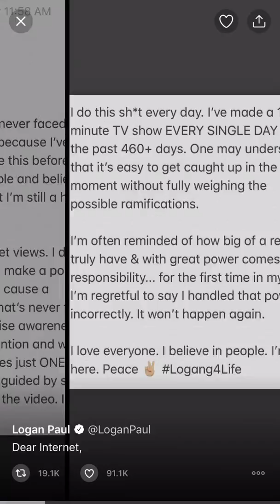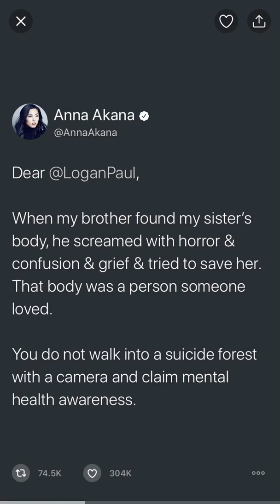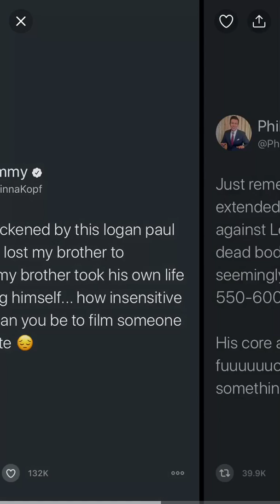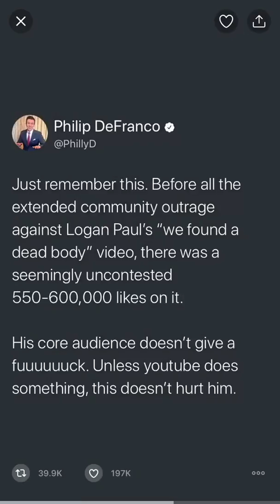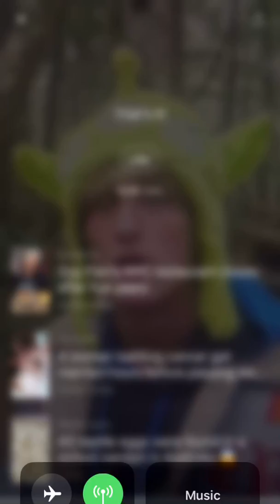LOGAN PAUL APOLOGIZES ON VIDEO!! (FOOTAGE) FAKE OR REAL?!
Logan Paul apologizes on video for his cruel and inhuman actions